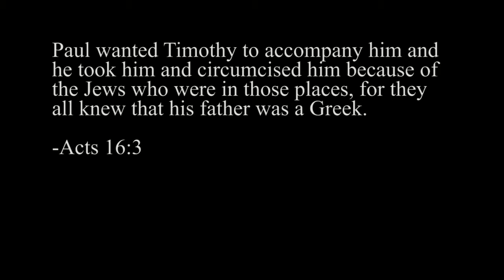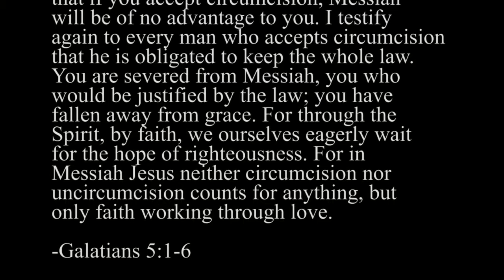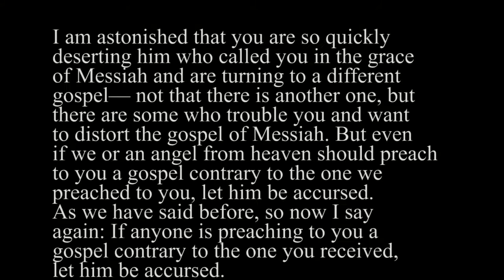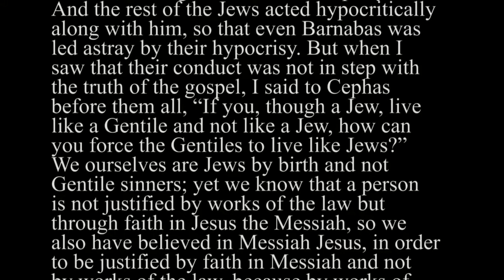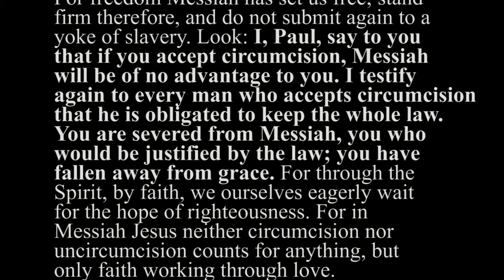Does Circumcision Cost You Salvation?